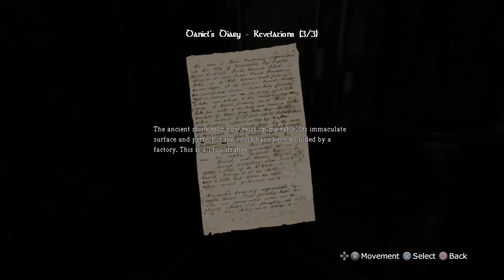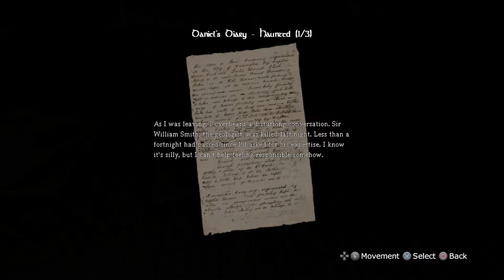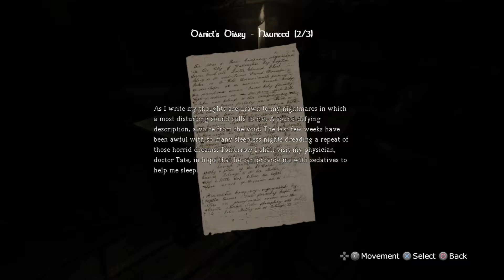I CHEATED DEATH | Amnesia Collection Pt 7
I don't how I did it, but I did it.